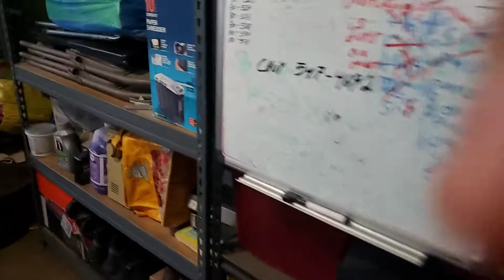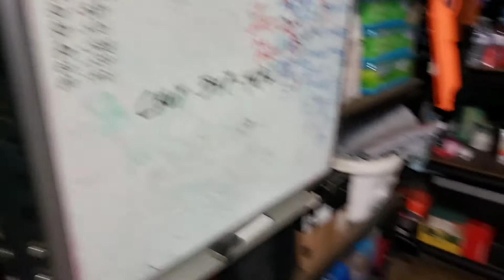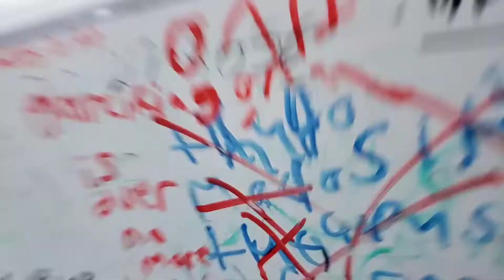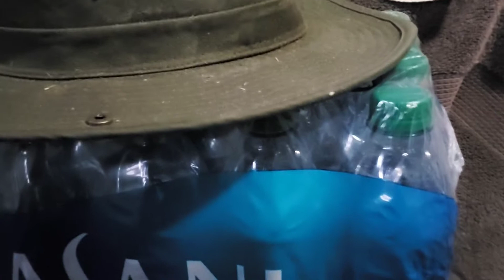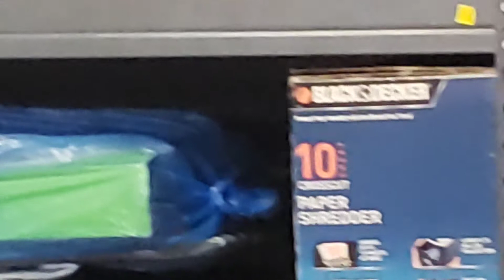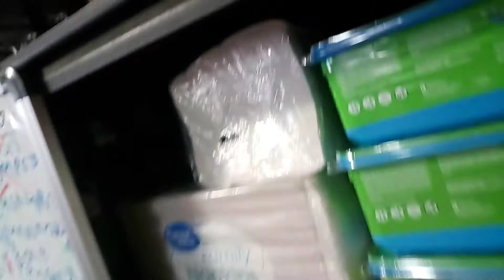THE DAY OF EASTER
PRACTICE SOCIAL DISNTANCING, WASH YOUR HANDS,USE HAND SANATIZER, PRACTICE 16 FEET APART,AND HAPPY EASTER